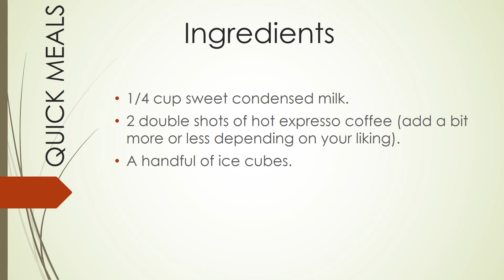QUICK MEALS Vietnamese Coffee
Quick and tasty coffee - can be served with ice cubes for the warmer months or hot if you prepare.